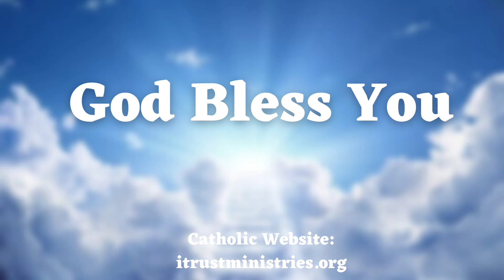जाओ और प्रचार करो || 6 July Reflection || Fr. Dominic Pinto || iTrust Ministries